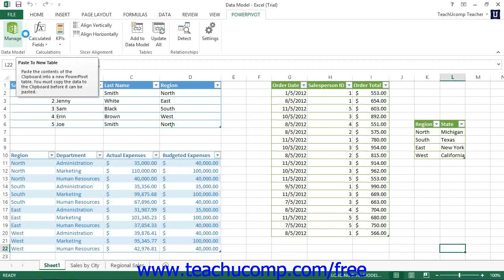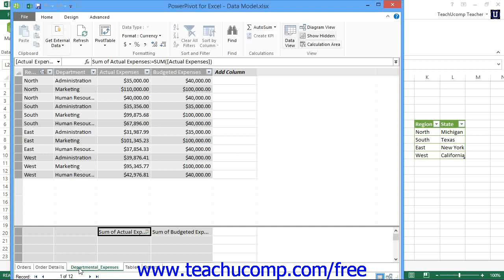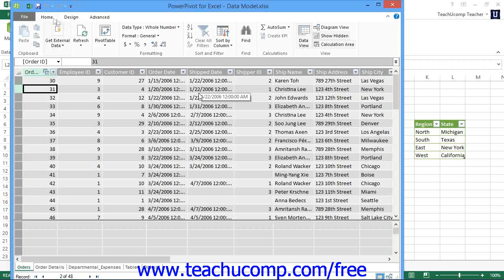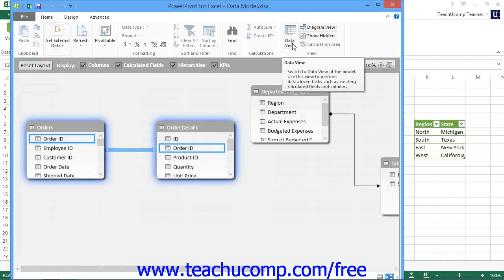Excel 2013 Managing the Data Model Microsoft Training Lesson 33.2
Learn about managing the data model t in Microsoft Excel A clip from Mastering Excel Made Easy v. 2010. - the most comprehensive Excel tutorial available. Visit us today!
Read and watch an Introductory Excel Training Tutorial Free Online by TeachUcomp, Inc at this link: